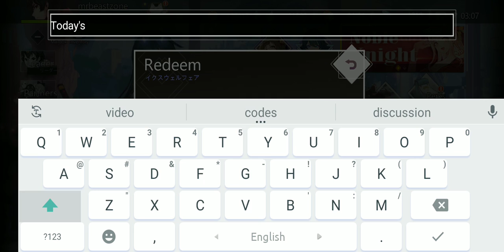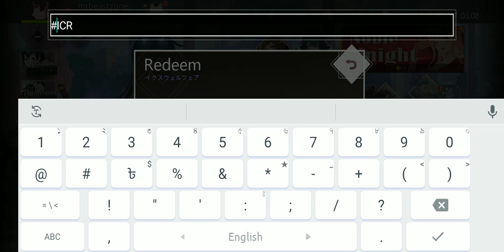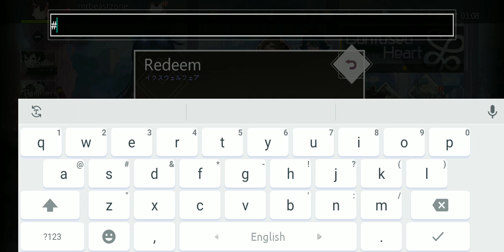Illusion Connect 3 New Redeem Code November 2020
Gift Code .Txt:

1) ICRDDT10K
2) icmeme100
3) icmeme100